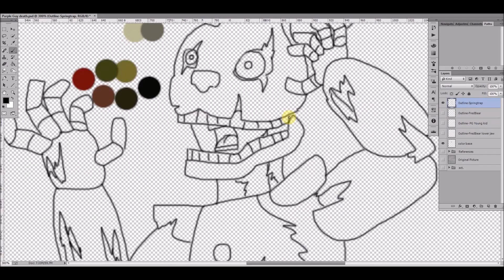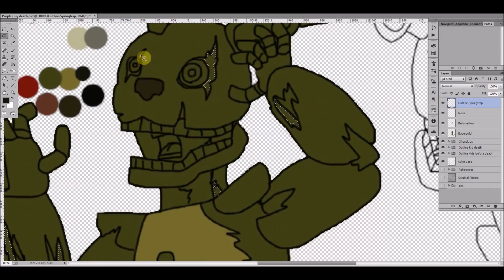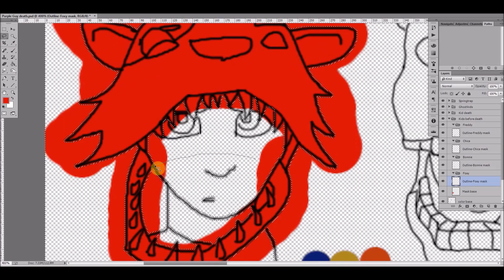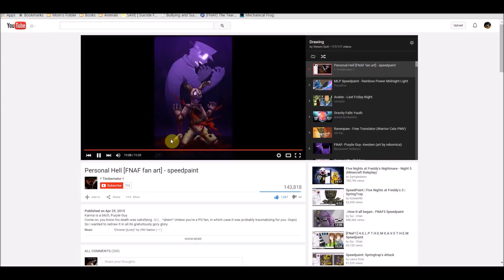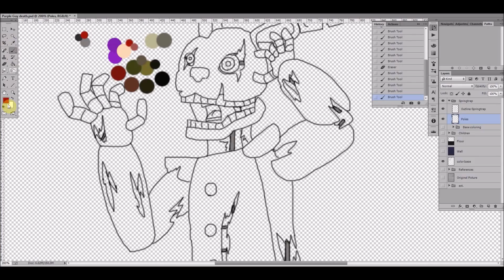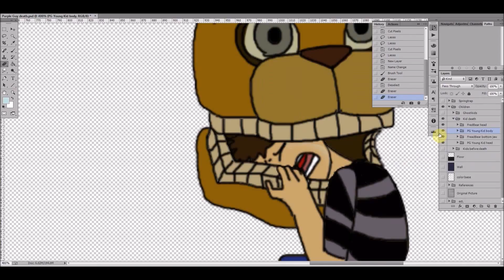Purple Guy's Death (WARNING: BLOOD)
So this is literally the bloodiest picture I have ever drawn and I've drawn Tigerstar's death before... in detail... **ahem** So this is his death. I've seen plenty of pictures before. However, I thought I'd put a bit of a twist to it. Purple Guy, as he is dying, is remembering his life past.

He remembers the event that set his psychopathic blood lust into motion. (middle, right) He remembers what the children looked like before he snapped their necks. (bottom) The children's spirits confront him and watch him as he dies. (top)

Unlike PaPa, I didn't show the difference between the original picture I drew compared to the finished product. I forgot about it, expecially since it took 7.5 hours to draw and an extra 3.5 hours to convert to a format that YouTube would accept. Well, every time I finished recording a segment I'd convert it to Flash and then load it in Movie Maker. This is so most of the clips I made would already be done. However, the last few ones (like 19-23) weren't done. Then went the process of choosing/adding music that wouldn't be banned from Germany but would semi-fit the picture.

In other words, here it is! The second picture I've ever drawn of Purple Guy! I don't like him, to make this clear. I feel sorry for him and kind of think the punishment is extreme. However, I still don't like him.

Program used to draw: Adobe Photoshop CC
Songs: Come Little Children (Hocus Pocus), Wolf in Sheep’s Clothing (Set it Off)
Program used to edit: Windows Movie Maker (Live)
Program used to record: BB Flashback Express Recorder
Drawing time: 7.5 hours
Editing: 3 hours
Referencing: .25 hours